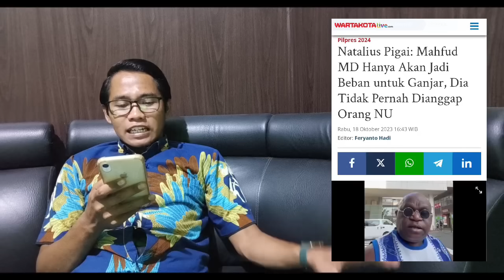DUH! PIGAI SER4NG MAHFUD MD BARU DIUMUMKAN JADI WAPRES GANJAR! L4WAANNN!!!